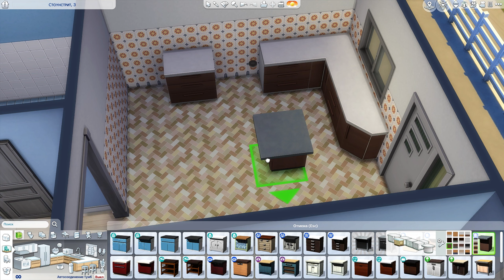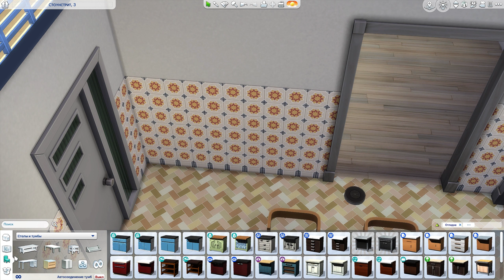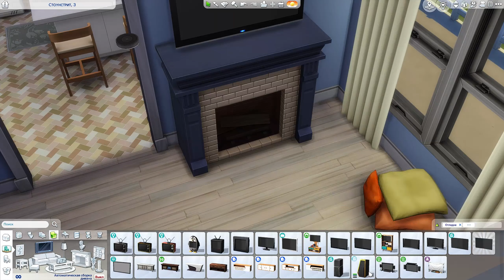The Sims 4 | Simple Family Apartment